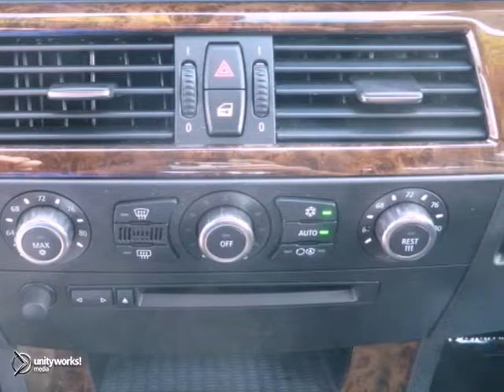2007 BMW 5 Series West Palm Beach Juno, FL DA014820A - SOLD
Year: 2007
Make: BMW
Model: 5 Series
Trim: 525i
Engine: 0.0l 6 Cyl. Fuel Injected
Transmission: RWD
Color: Gray
Interior: Black
Mileage: 82190
Stock #: DA014820A
CarFax Title History Report is the industry leader in giving buyers confidence in their buying decision. Didn't you notice this car driving around town? Sure you did, it is a local trade! Looks expensive and feels luxurious too. Feeling safe and secure is important for you and your family. Ever wonder how many lives could have been saved if they only had side airbags? Your safety is more important. Attention iPhone, iPod, & digital music junkies! Get your cable, plug it in here, & rock out!

Address:
3790 W Blue Heron Blvd